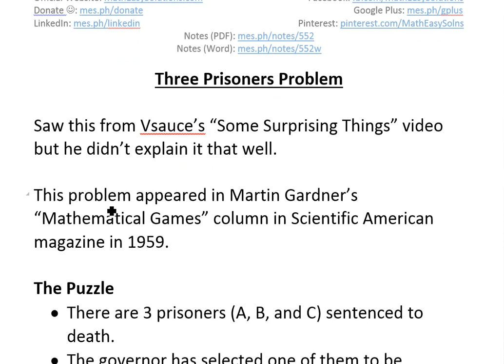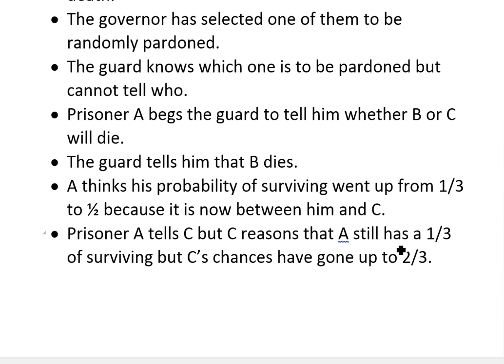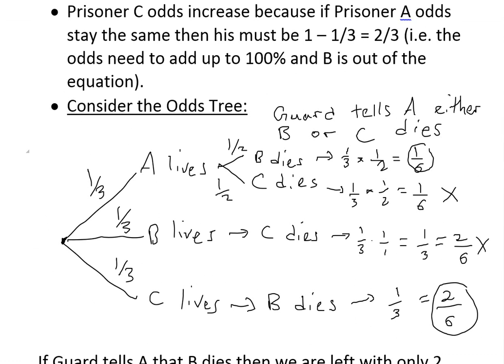Three Prisoners Problem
In this video I go over the Three Prisoners Problem after first seeing it on Vsauce's "Some Surprising Things" video Basically this puzzle is similar to the Monty Hall's Three Doors problem and shows an example of counter intuitive logic. This puzzle first appeared in Martin Gardner's "Mathematical Games" column in Scientific American magazine in 1959 and still remains as a great counter intuitive puzzle. I prove this in several ways including a probability tree as well as a more formal proof using Bayes' Theorem.